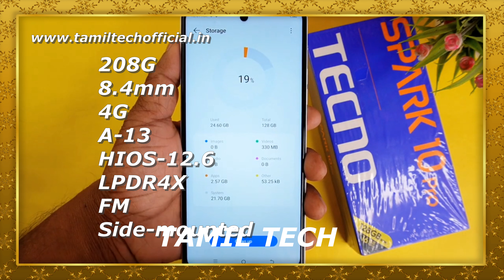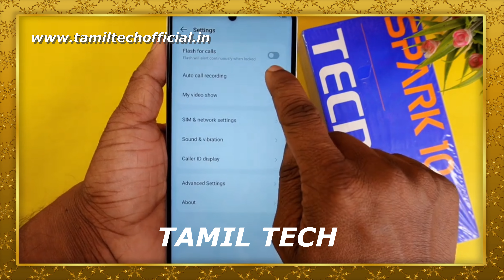Tecno Spark 10 Pro - Unboxing & Review - Tamil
Tecno Spark 10 Pro. First Impression in Tamil Tech. Watch the video fully and share your thoughts about this smartphone with me in comments.